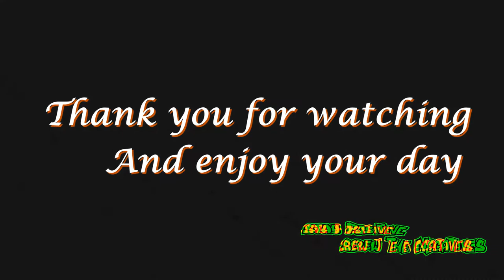Jon's Time Travel Sky 45 Sunrise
This is a Time Lapse video I captured of the Sunrise.

I decided I wanted to try to capture the sunrise from Tesco's Car park in Rugeley, I got to admit apart from the dancing Red barrier, I think this is a great location and great for train spotting too.